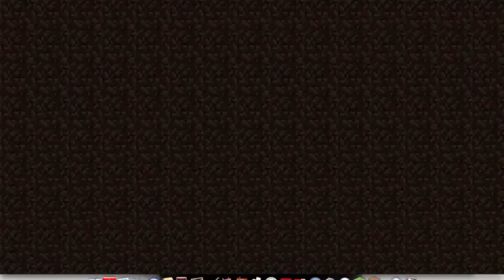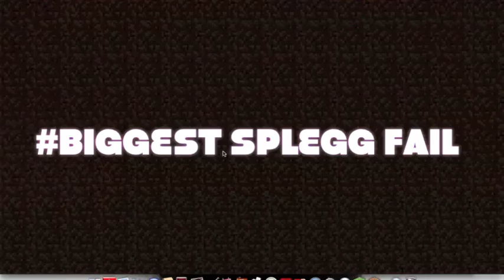cant slpegg dis! | minecraft splegg